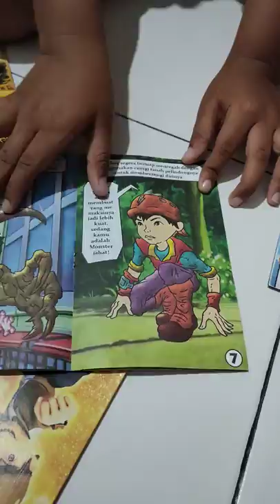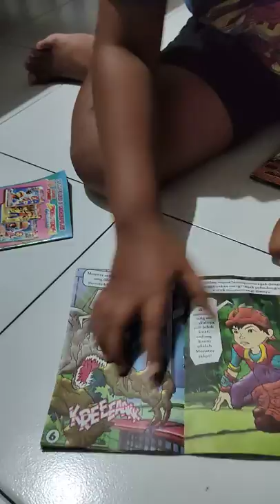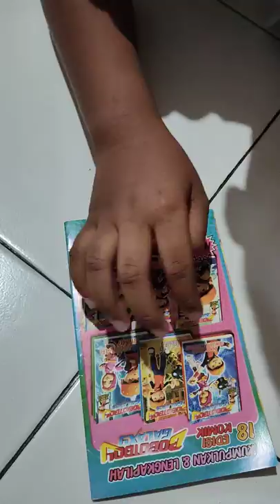Review komik boboiboy galaxy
Putu surya satya wardhana